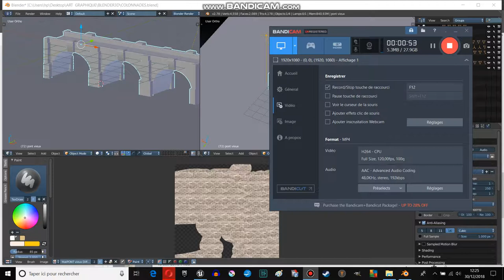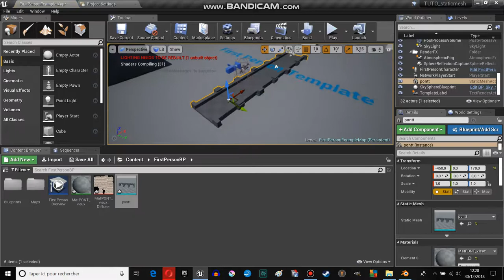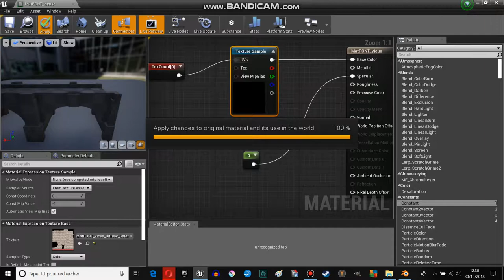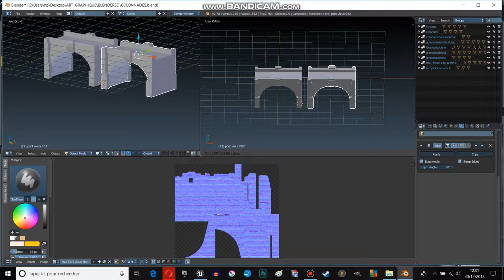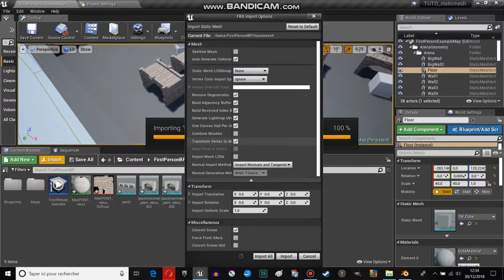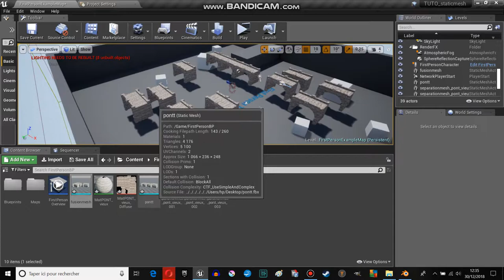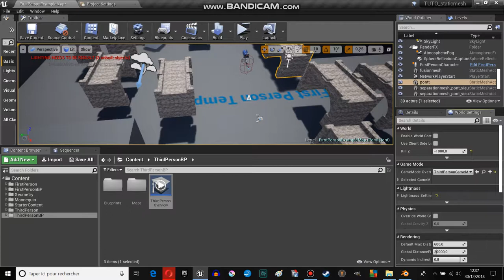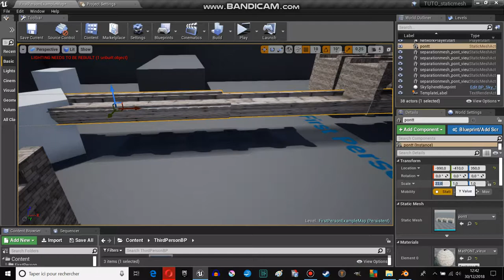TUTO UE4: LES STATICS MESH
DAs ce tutoriel vous apprendrez à utiliser un static mesh comme il le faut depuis le logiciel 3d à UE4.

Vous comprendrez comment adapter les settings pour avoir un static mesh "utile".